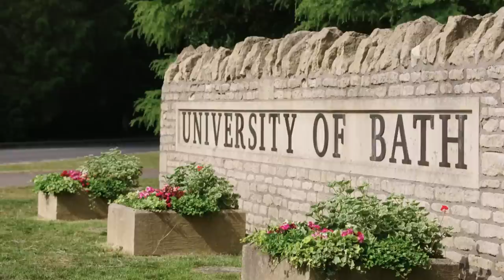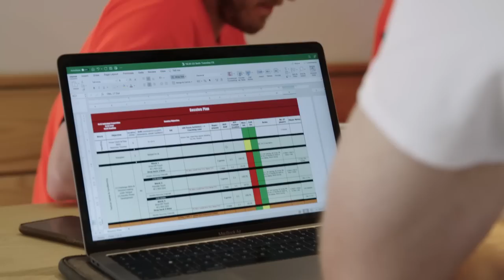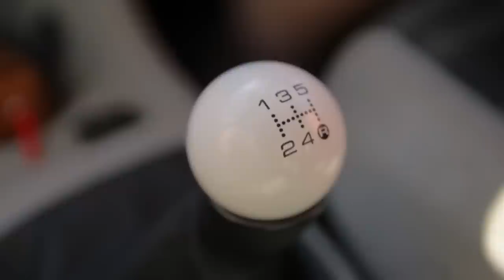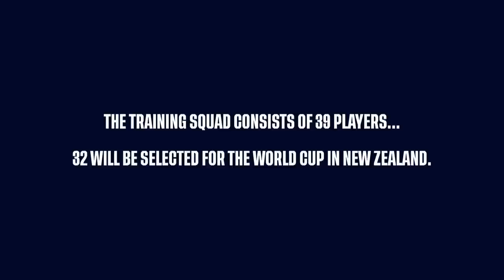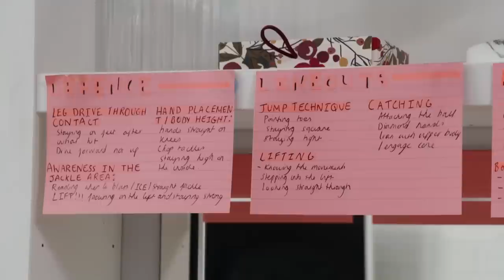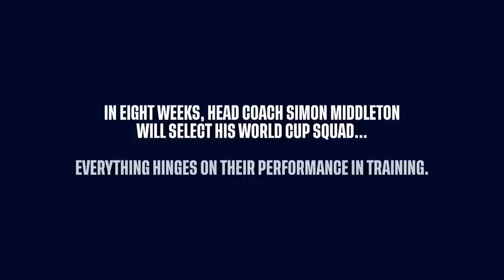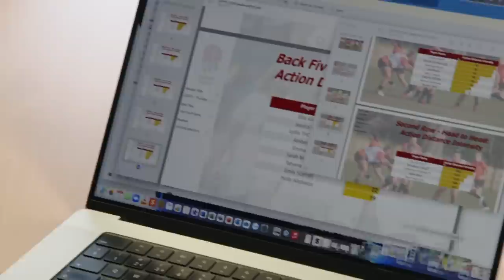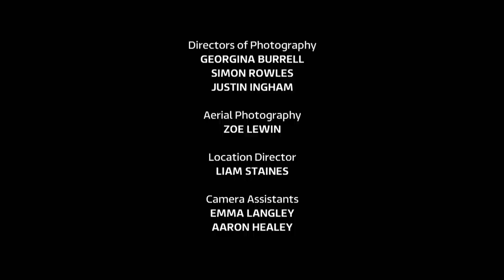Wear the Rose | An England Rugby dream | Episode 1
Ahead of the 2023 TikTok Women's Six Nations opening weekend, re-live our behind-the-scenes documentary with the Red Roses as they prepared to take on the world. Episode 1 of 2.